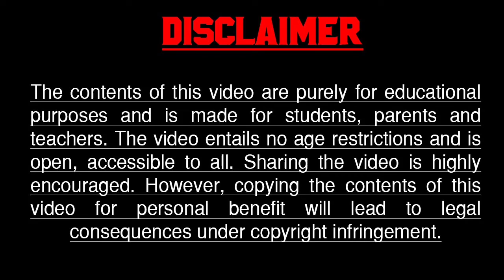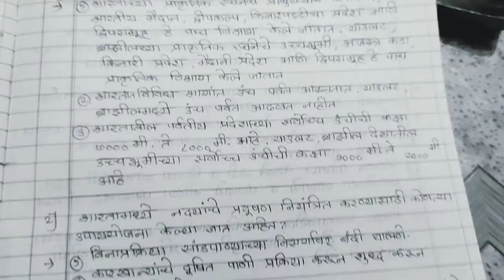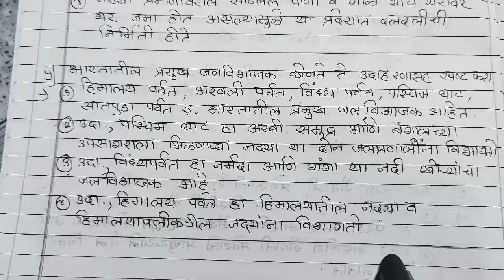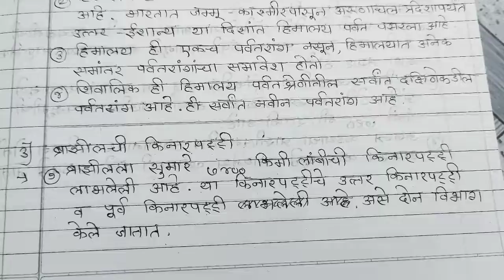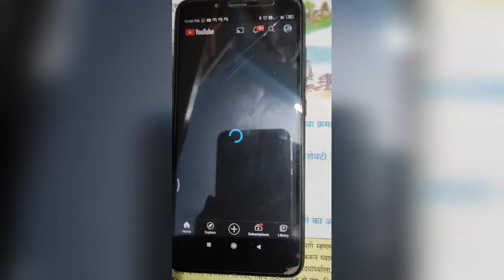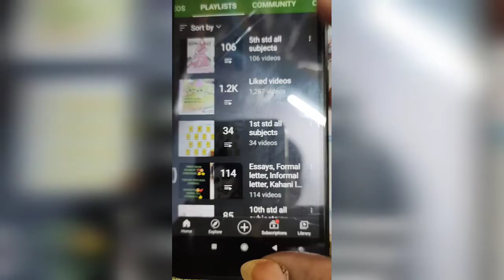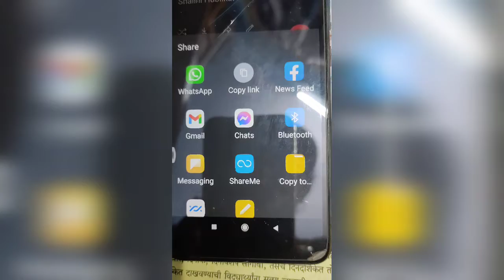१० वी भूगोल 👍 ३. प्राकृतिक रचना व जलप्रणाली👍 अतिशय सोप्या भाषेत लिहिले आहे 👍 लवकर सब्सक्राइब करा 🙏